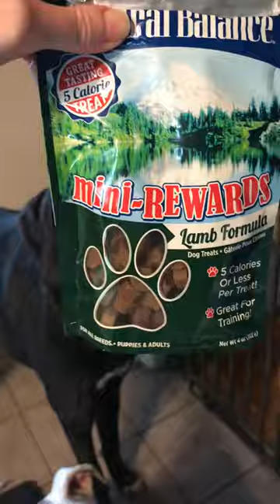Goodbye Schmackos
This morning we had goodbye treats from our friends Gigi and her Mahma! I think it's safe to say they really enjoy these snackies. 🐷